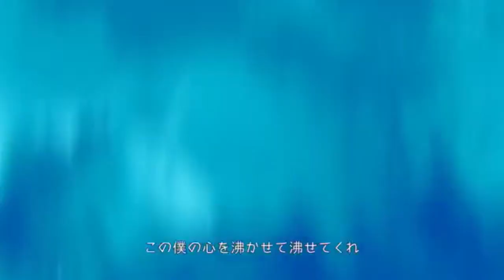アンビバレント／たくぱん 【歌ってみた】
「相棒は自慢な証明」

こんばんは！今回はEveさんの「アンビバレント」を歌わせていただきました！

音源と動画お借りしました。

歌とMIX：たくぱん